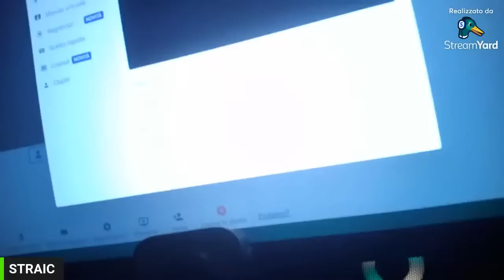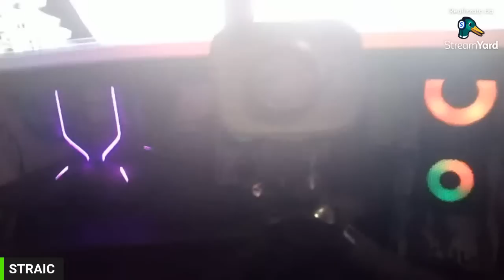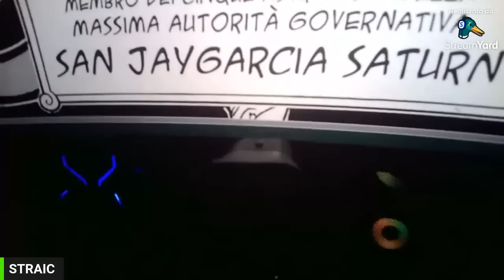Cap 1073 (LIVE reaction): Prosegue la fiaba di Mashabonney e Orsokuma!